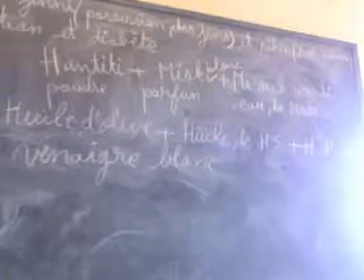3 Medecine prophetiq